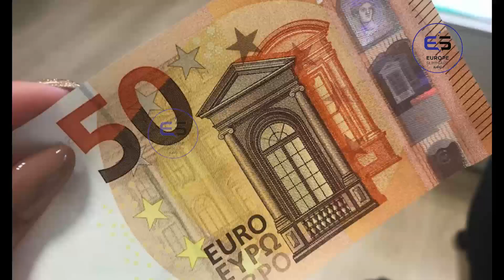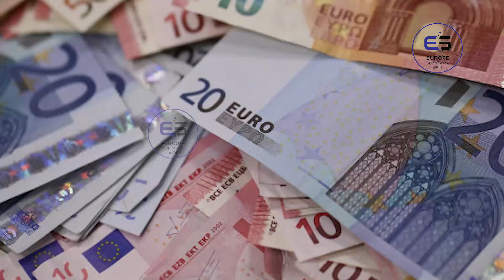ஐரோப்பிய செய்திகளின் சுருக்கம் - காலை நேர செய்தி 21.06.2023